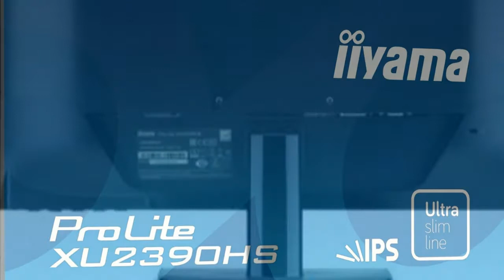Iiyama Launches ProLite XU2390HS-3 23-Inch Full HD 1080p Monitor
Specification :-
Screen diagonal: 23 inches
Native resolution: 1920 x 1080 pixels
Matrix type: AH-IPS (LG Display), matt
Number of colors displayed: 16.7 million
72% NTSC color palette coverage (1953)
Matrix response time: 5 ms (between shades of gray)
Brightness: 250 cd / m 2
Static contrast ratio: 1000: 1
Dynamic contrast: 5 million: 1
Viewing angles: 178/178 degrees
Inputs: 1x HDMI, 1x DVI-D, 1x D-Sub
Built-in speakers (2x 2W)
VESA mounting holes 100 x 100 mm
Screen tilt adjustment: -4 ~ 20 degrees
Dimensions: 532.5 x 317.5 x 44 mm